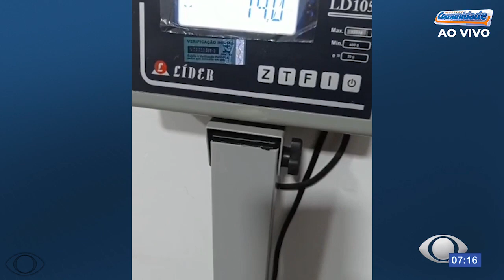POLÍCIA RODOVIÁRIA FEDERAL APREENDE DROGAS EM ÔNIBUS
A Polícia Rodoviária Federal apreendeu 19 quilos de substancia análoga a Maconha, que estava dentro de ônibus em viajem de São José em Santa Catarina para Belém do Pará.

A abordagem aconteceu durante uma fiscalização de rotina em Guaraí, uma mulher e um homem são os supostos donos da bagagem, eles foram conduzidos para a delegacia de Polícia Civil de Guaraí para responderem por tráfico de drogas.